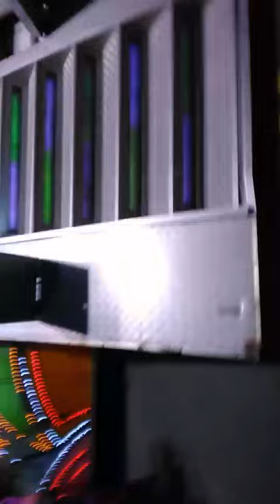我有一段情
20180815松竹里田頭公福宴晚會-我有一段情